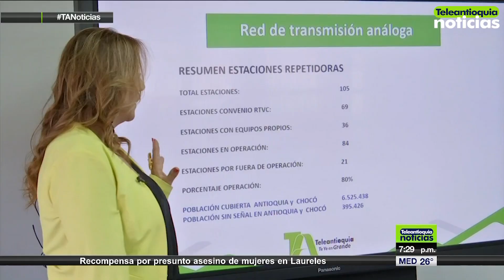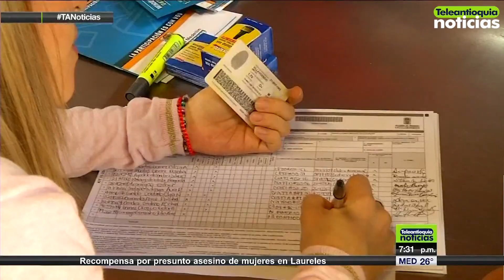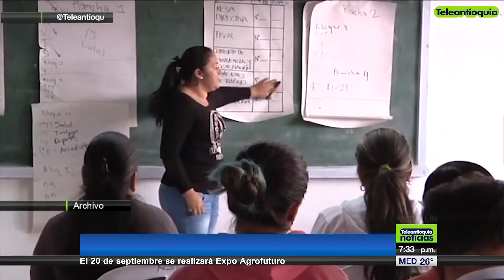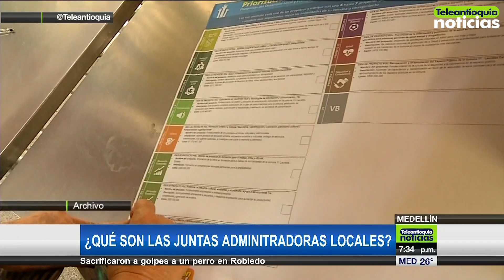Sección política en Teleantioquia Noticias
Teleantioquia continúa con la invitación a los candidatos a la Gobernación de Antioquia, para que conozcan el funcionamiento y avances del canal pero también para que tengan presente los retos que enfrentarán con el canal de los antioqueños. En esta ocasión el candidato Aníbal Gaviaría Correa, llegó con su equipo de trabajo hasta las instalaciones de Teleantioquia y se mostró sorprendido por el manejo que se le dio a las regalías en los últimos años para mejorar la tecnología del primer canal público de los antioqueños.